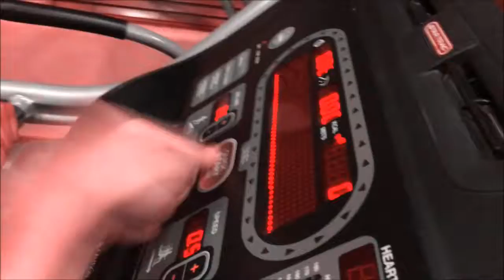Being a Retard 5058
GOING TO FRYS AGAIN